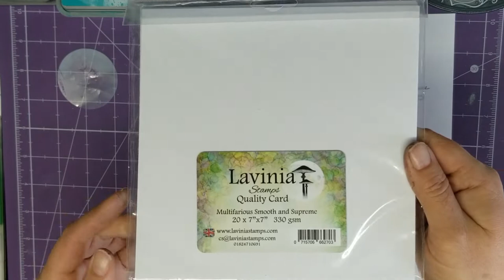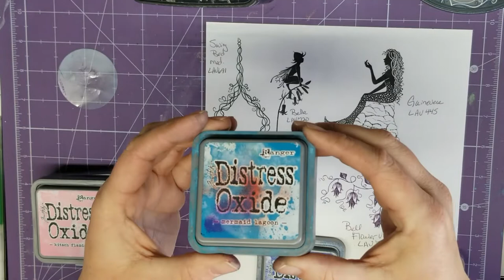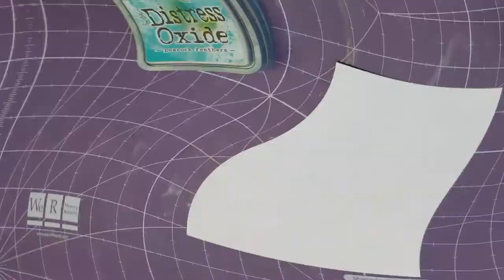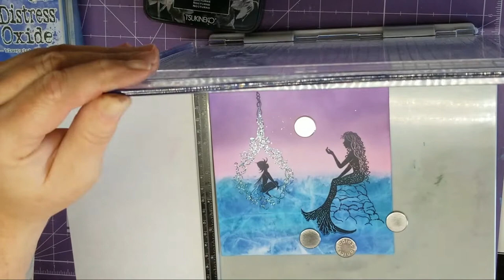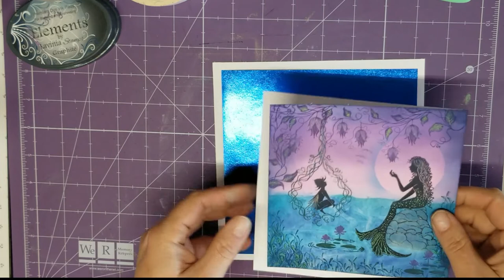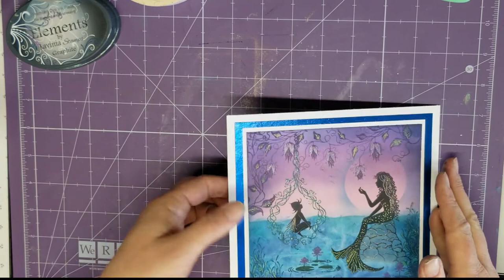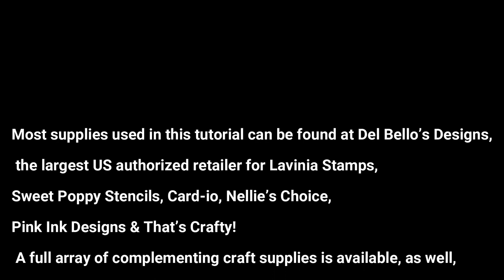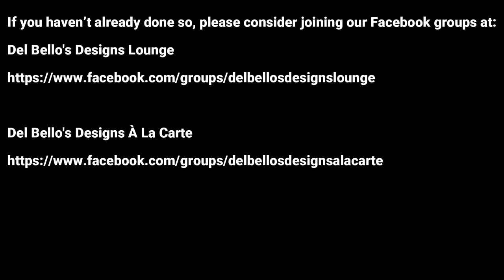"What's a Mermaid?" Video Tutorial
Del Bello’s Designs is the largest US authorized retailer for Lavinia Stamps, Sweet Poppy Stencils, Card-io, Nellie’s Choice, Pink Ink Designs & That’s Crafty!  A full array of complementing craft supplies is available See below for supplies used.  Thanks!

Supplies Used:
Multifarious card
Stamps:
Guinevere by Lavinia Stamps SKU: LAV445

Inks:
Distress Oxide Mermaid Lagoon Full Size Ink Pad by Ranger/Tim Holtz
Distress Oxide Peacock Feathers Full Size Ink Pad by Ranger/Tim Holtz
Distress Oxide Blueprint Sketch Full Size Ink Pad by Ranger/Tim Hotz
Distress Oxide Kitsch Flamingo Full Size Ink Pad by Ranger/Tim Holtz
Distress Oxide Dusty Concord Full Size Ink Pad by Ranger/Tim Holtz
Distress Oxide Villainous Potion Full Size Ink Pad by Ranger/Tim Holtz

VersaFine Clair Nocturne Full Size Ink Pad by Tsukineko
VersaFine Clair Monarch Full Size Ink Pad by Tsukineko
VersaFine Clair Twilight Full Size Ink Pad by Tsukineko
VersaFine Clair Rain Forest Full Size Ink Pad by Tsukineko
VersaFine Clair Charming Pink Full Size Ink Pad by Tsukineko

Other Items
Blending Brush #3 by Nellie's Choice
Spring Breeze Glitter Embossing Powder by WOW!
Stardust Galaxy Gelly Roll Pens, Set of 6 by Sakura

Plastic Wrap
Stamping Platform
Water
Paint brush